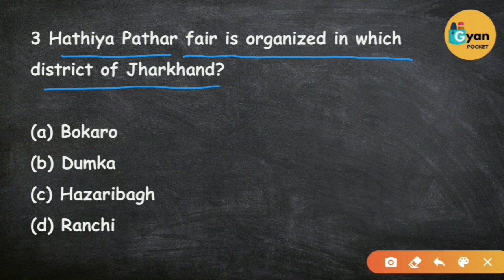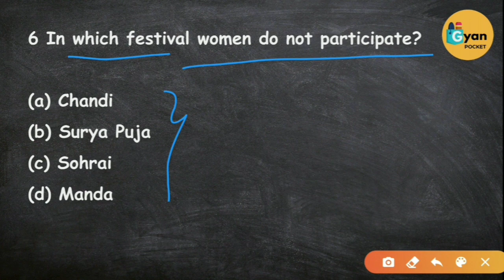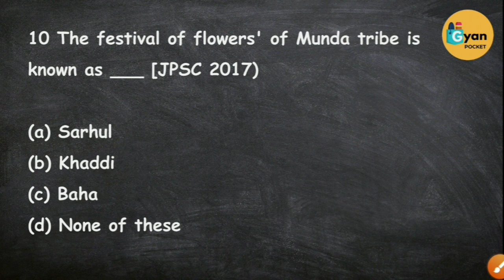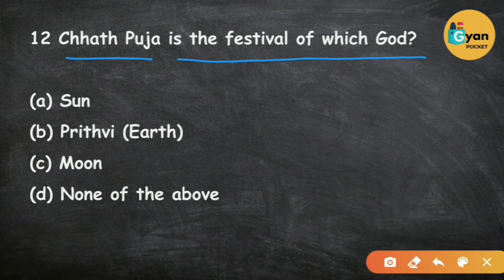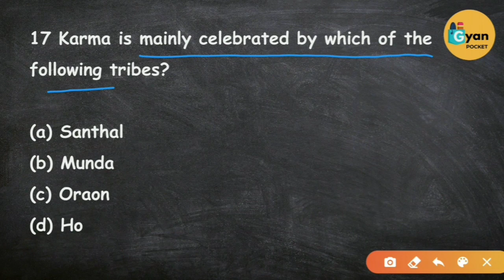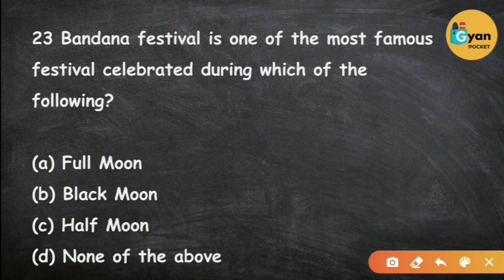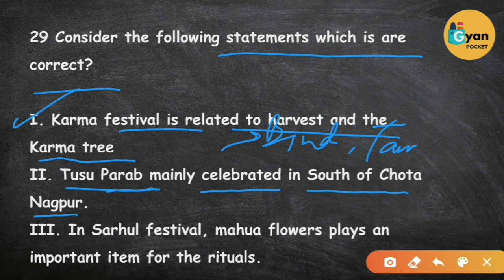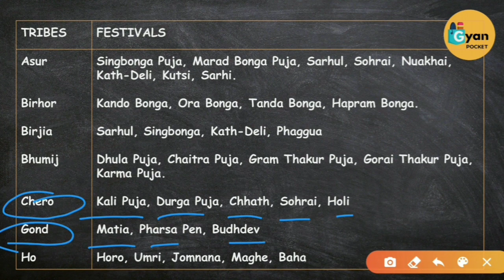Chapter 23 | Fairs & Festivals of Jharkhand | झारखण्ड के सभी त्यौहार | JPSC, JSSC, Jharkhand GK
• 30 Chapters • 30 Videos •

Hello everyone,

This is Chapter 23 of the series | Fairs & Festivals of Jharkhand | Jharkhand GK, JPSC, JSSC, JCGL

🏷 This is MCQ series of 30 videos on 30 chapters on Jharkhand GK, GS.

🏷 Helpful for exams like JPSC | JSSC | JTET | JGGLCCE and all other Jharkhand state exams.

Content:

झारखण्ड के सभी त्यौहार
Fairs of Jharkhand
Festivals Jharkhand
Festival of Jharkhand
Jharkhand festival
Jharkhand gk mcq
Most important MCQ for Jharkhand gk
Jharkhand gk previous year question
Jharkhand gk previous year question paper
JPSC previous year questions
JSSC previous year questions
JPSC previous year questions in english
JSSC previous year questions in english
Jharkhand previous year question paper
JPSC study material pdf
Jharkhand samanya gyan
Jharkhand si exam
Jharkhand gk PDF